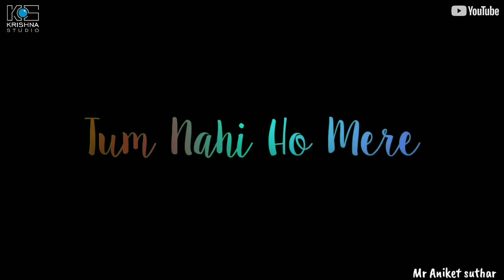Asal Mein whatsapp Status | Asal Mein Darshan Raval | WhatsApp status HD